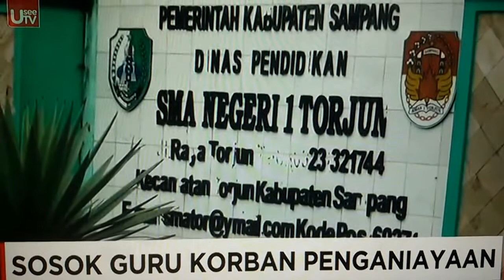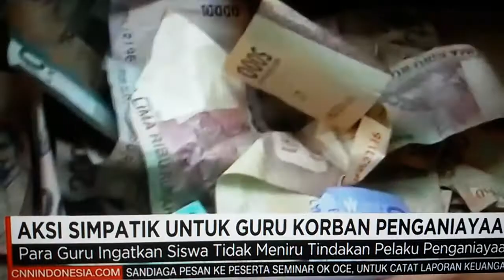Kartu merah untuk dunia pendidikan di Sampang Madura